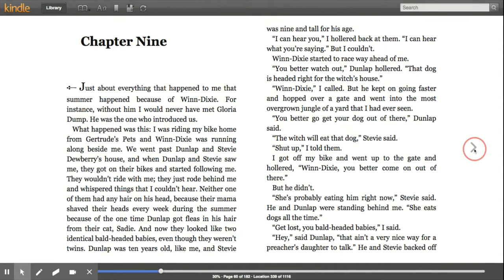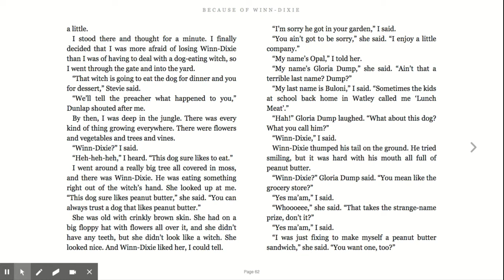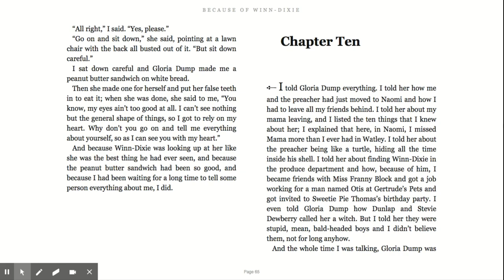Winn Dixie - Chp 9